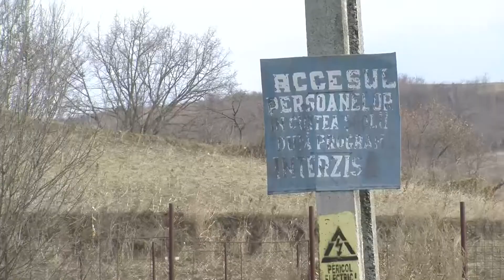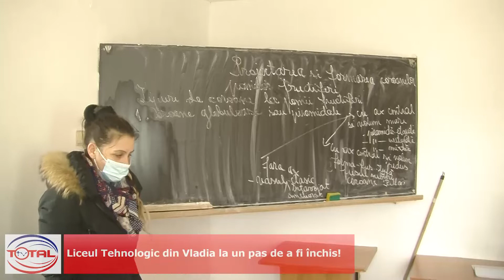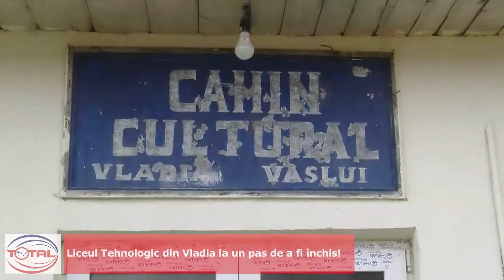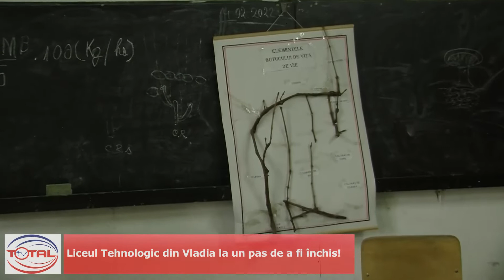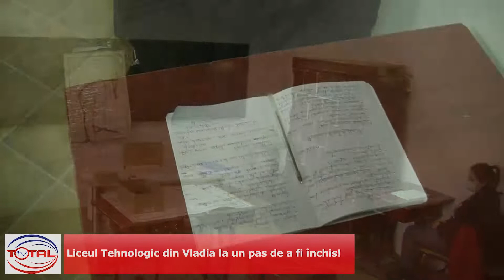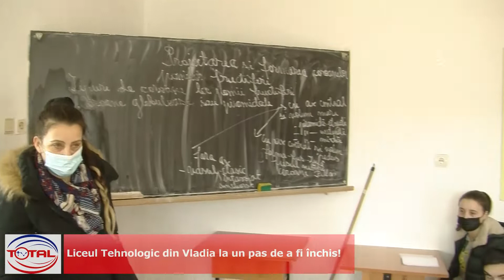VIDEO//Liceul Tehnologic din Vladia la un pas de a fi închis